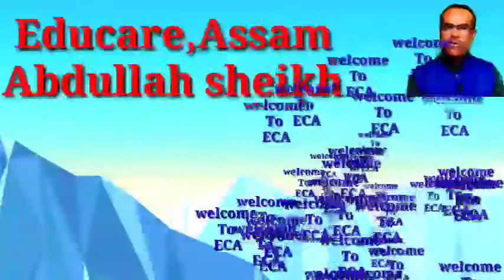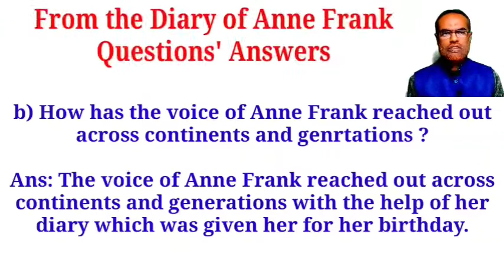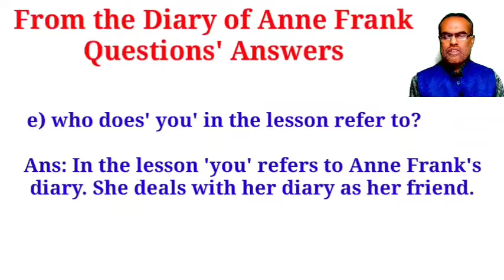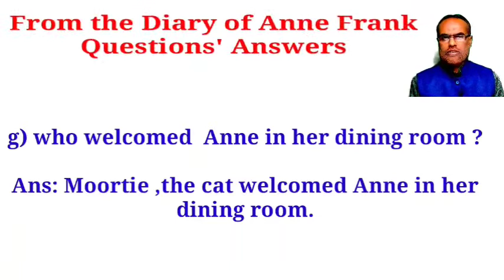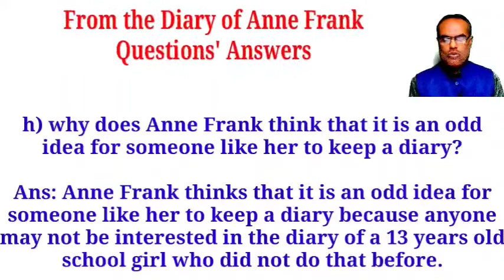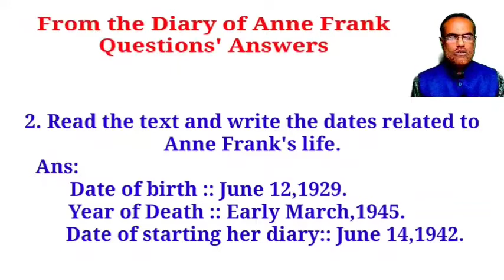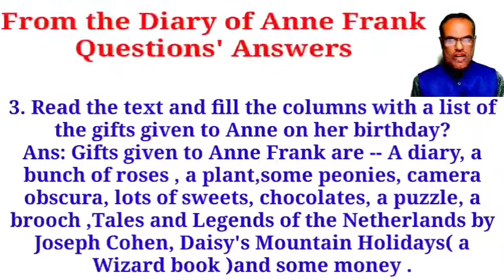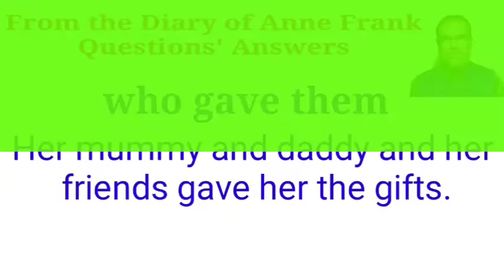"From The Diary of Anne Frank"Class VII English textbook 3rd lesson questions answer in Assamese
FromTheDiaryOfAnneFrank questionAnswer In this video, the Lesson "Questions Answers of "From The Diary of Anne Frank"of Class VII,English text book is explained in Assamese.

Above that , link of Assamese explanation of this lesson is also given below.

" From the Diary of Anne Frank "of  class vii  English lesson 3 questions answers ,in Assamese explanation.

"From The Diary of Anne Frankt" ,class vii ,3rd lesson , full analysis in Assamese with questions answers.

"From the Diary of Anne Frank",Class vi English textbook ,Lesson 3,in Assamese explanation with questions answers.

SCERT-Class vii,English textbook Lesson 3,From the Diary of Anne Frank" ,With explanation in Assamese .

SCERT_Assam-English class vii Lesson 3," From the Diary of Anne Frank"_details in Assamese with word meaning.

ক্লাছ viii ৰ আন আন পাঠবোৰৰ video লিংক বোৰ-
কিতাপৰ অন্যান্য পাঠ বোৰৰ ভিডিও লিংক সমূহ::

/youtu.be/DOx4HdsP-d4

Class 10 Textbook ,NCERT--SEBA Course